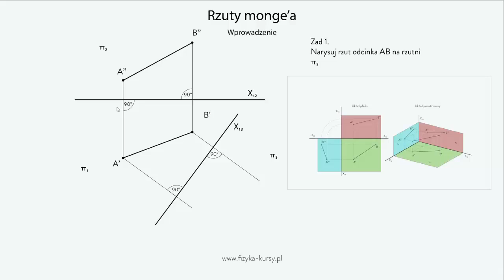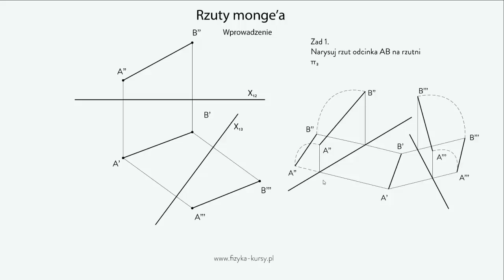Geometria wykreślna RZUTY MONGE'A fizyka-kursy.pl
Nasz kurs z Geometrii Wykreślnej zaczynamy właśnie od rzutów Monge'a. Dlaczego? A no dlatego, że we wszystkich kolejnych działach się to przyda. Właśnie dlatego trzeba to dobrze zrozumieć! Żeby to ułatwić to w naszych przykładach użyliśmy modele 3D, tak żeby łatwiej można było sobie wyobrazić z czym masz do czynienia. To bardzo mocno pomaga w zrozumieniu tych zagadnień. Jest to szczególnie pomocne dla studentów, którzy na podstawie rzutów  2D nie umieją sobie wyobrazić jak dany problem wygląda w przestrzeni. Co znajdziesz w naszym kursie? Omówiliśmy takie działy jak:

Rzuty Monge'a
Aksonometria
Kład
Rzut cechowany
Geometria dachów
Aksonometria
Cienie

oraz wiele wiele innych. Zapraszam do mojego kursu oraz do innych moich nagrań na YouTube